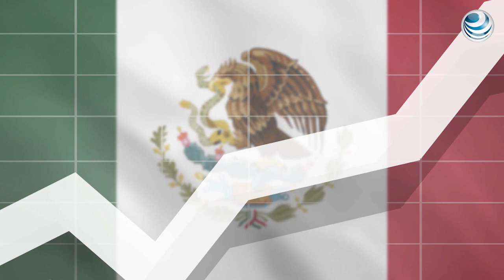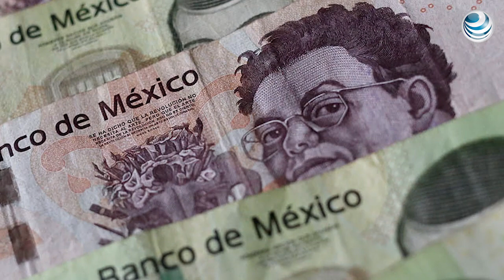México sigue siendo atractivo por fortaleza económica: Cepal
México mantendrá su fortaleza económica, independientemente del cambio de administración y aun con las medidas económicas por parte de Estados Unidos, afirmó la secretaria Ejecutiva de la Comisión Económica para América Latina y El Caribe, Alicia Bárcena.